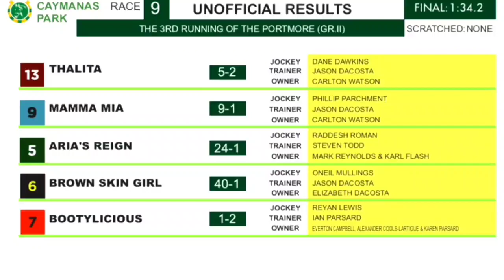THALITA ROMPS THE PORTMORE (G.11) Jamaica Racing 🐎 Caymanas Park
Thalita won The Portmore